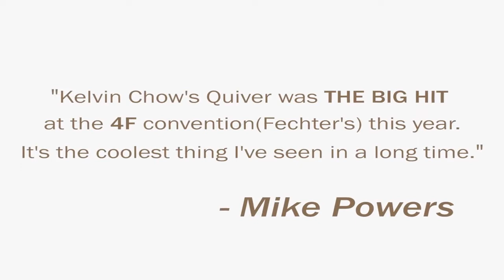Quiver by Kelvin Chow